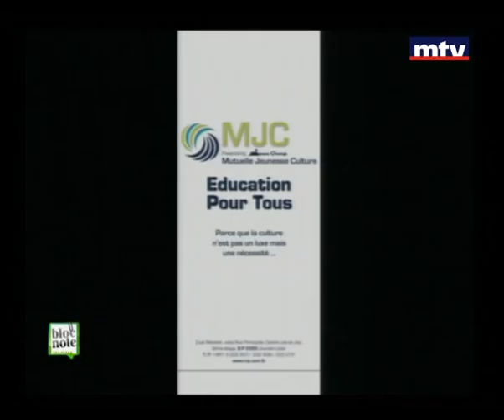Bloc Note - Aya Mehanna - Josette Haddad 23 Apr 2013